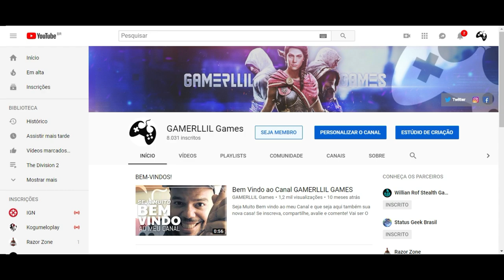Assassin's Creed Odyssey - Equpamentos ISU (DLC Campos Eliseos)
Fala Fiotes!
A DLC chegou e com ela algumas surpresinhas bem interessantes.
Assassin's Creed Odyssey está cada vez melhor!

Kallil Augusto